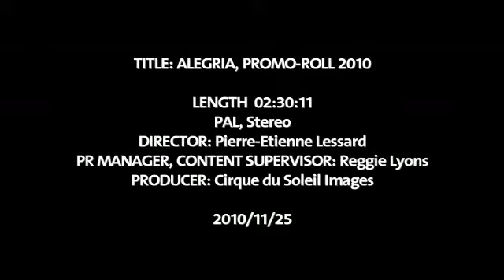Cirque du Soleil yeniden İstanbul'da!